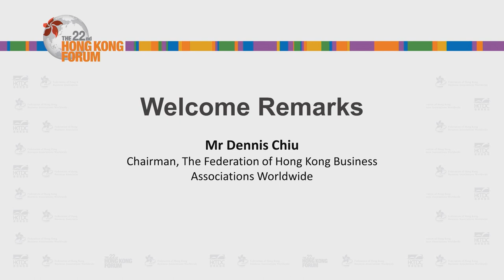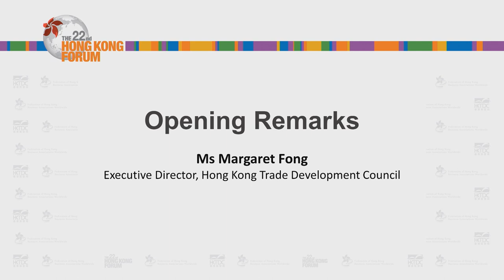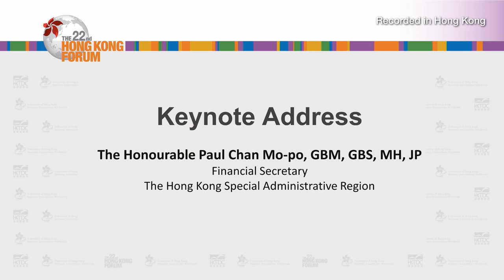Opening & Keynote Sessions - The 22nd Hong Kong Forum